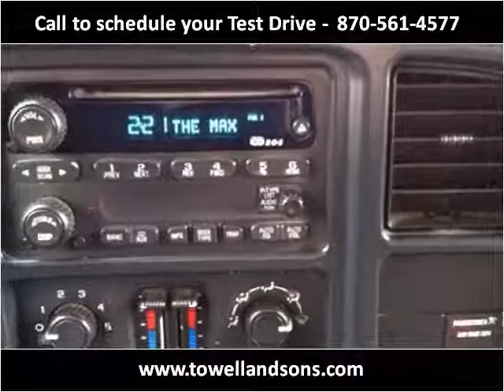2003 Chevrolet Silverado 1500 Used Cars Manila AR